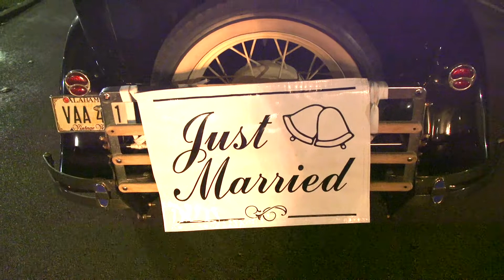The Best Moments From October Fall Wedding | Sarah + Jamison | Birmingham, AL